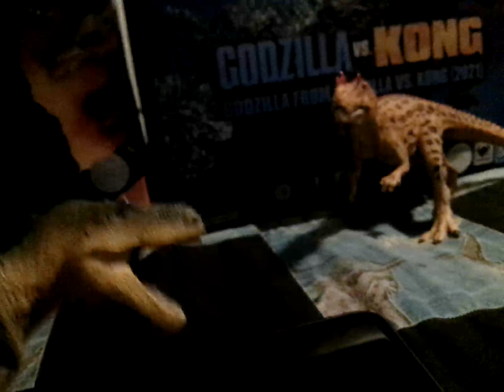five nights at Godzilla 3 night 1 ( read desc )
yes that's right five nights at Godzilla is officially back sorry it took me so long to get this done what matters is that it is done and now for the moment you all been waiting for here is my second Halloween special hope you guys enjoy and have a great day